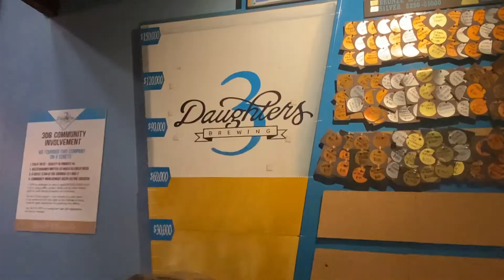Hot Pretzel Review - 3 Daughters Brewing (not good)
The Twizted Sisters travel the country reviewing hot pretzels at restaurants.